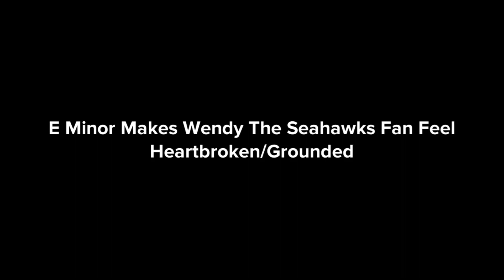E Minor Makes Wendy The Seahawks Fan Feel Heartbroken/Grounded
Requested By: SeattleSeahawksAnimate23 And Wendy The Seahawks Fan

Inspired By: CoinAnimate2020